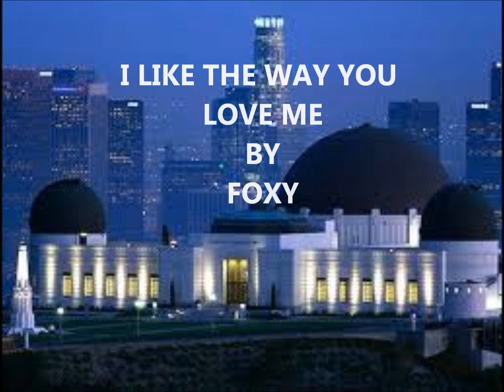I LIKE THE WAY YOU LOVE ME - FOXY